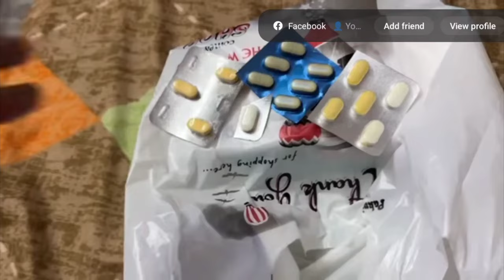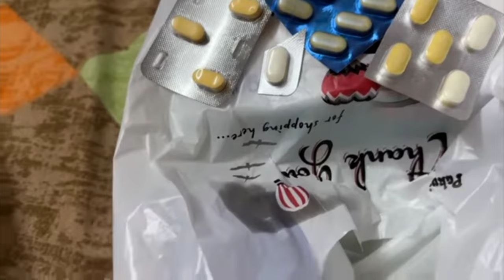Daily Vlog Sneha Katyal | Main Bimar Ha Aaj 🤒 | Komal Sharma